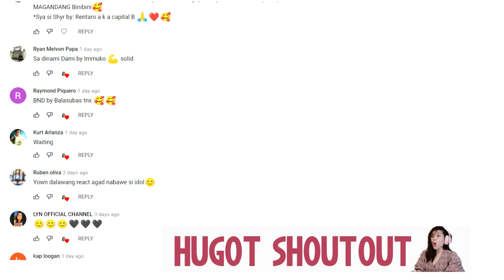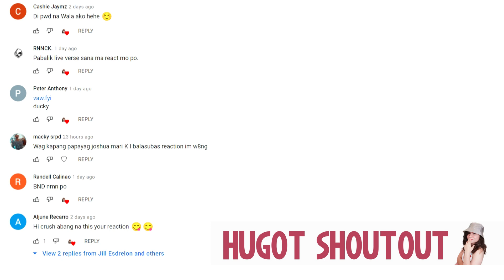WAG KANG PA FALL - REN ( BPLAN PRO ) I REACTION VIDEO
Hi guys this is my Reaction Video to Bala Subas - Wag kang pa-fall ang daming ganito ! I hope you like this video and comment down if you have any suggestion videos .

2.  No copyright is claimed and to the extent that material may appear to be infringed, I assert that such alleged infringement is permissible under U.S. and Philippine copyright law. If you believe the material has been used in an unauthorized manner, please contact the poster.
3. This video is not associated with any company or products mentioned in the video.
4. No intention to infringe photos or audio used in this video.

MEMBERS:
@Unknown xx
@Jericho Mallari

The Girls Reactors:
 @Joyceflang Vlog
 @Dimple'sChannel ​